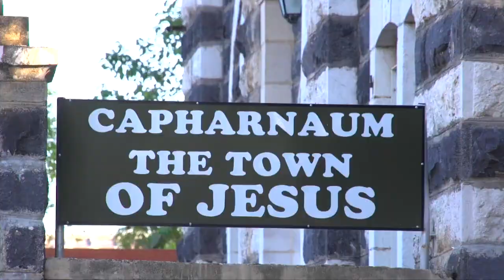Misa de la Presencia, Predicación y los Signos de Jesús 2022 | Cafarnaún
Procesión y Misa solemne para celebrar la Presencia, Predicación y los Signosde Jesús presidida por Fr. Francesco Patton, ofm, Custodio de Tierra Santa en Capernaún, Galilea.